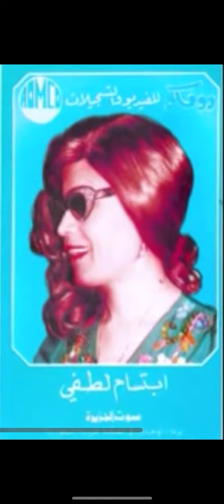إبتسام لطفي | ياطير ماذا الصياح | Ibtisam Lutfi|Ya tie mza asha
إبتسام لطفي | ياطير ماذا الصياح | Ibtisam Lutfi